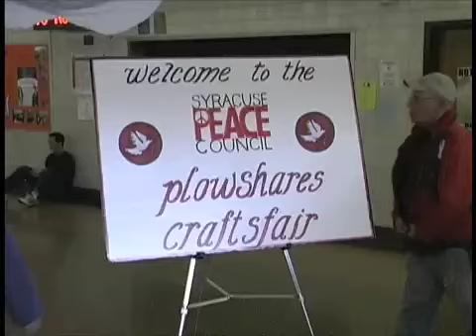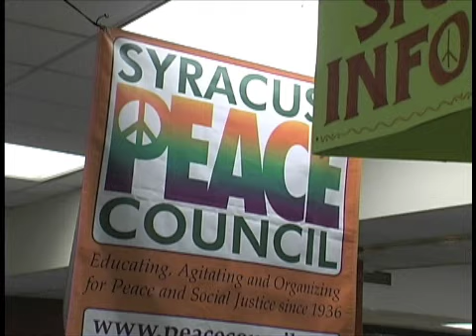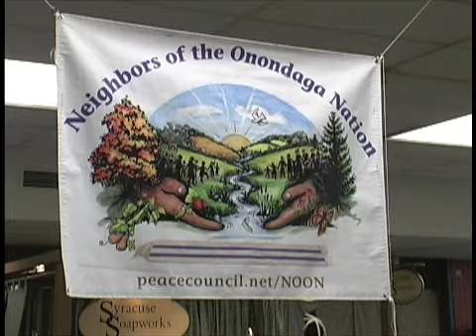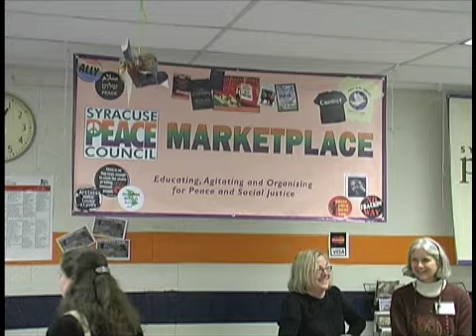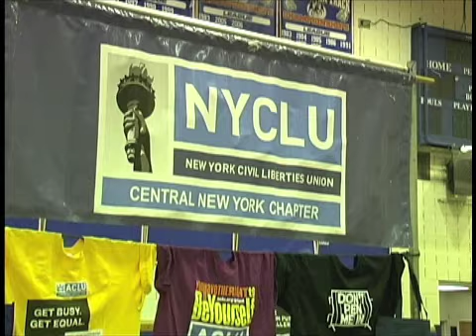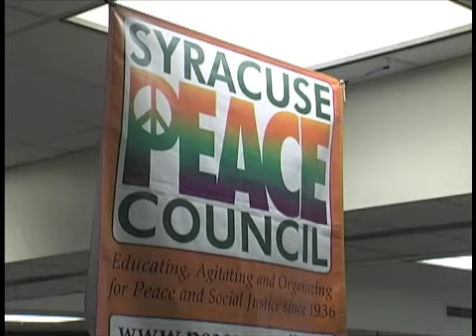The 41st Annual Plowshares Craftsfair & Peace Festival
The 41st Annual
Plowshares Craftsfair
& Peace Festival
December 3-4, 2011
Sat., 10-5; Sun., 11-5
Nottingham High School, 3100 E. Genesee St., Syracus